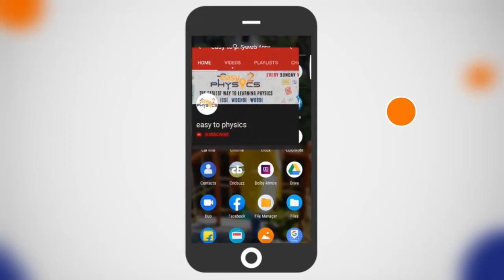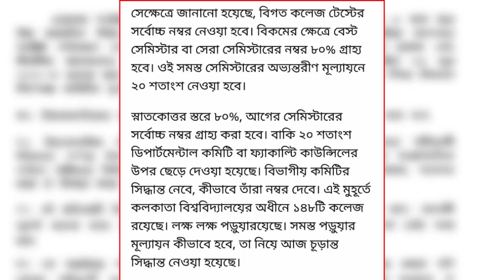BIG NEWS FOR ALL CALCUTTA UNIVERSITY | CU Exam | CU news 2020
বৃহস্পতিবার কলকাতা বিশ্ববিদ্যালয়ের সিন্ডিকেট বৈঠকে স্নাতক ও স্নাতকোত্তর স্তরের পড়ুয়াদের মূল্যায়ন নিয়ে এরকমই সিদ্ধান্ত নেওয়া হল।
আগে কোন বিষয়তে ফেল থাকলেও চিন্তার দরকার নেই। স্নাতক ও স্নাতকোত্তর স্তরের চূড়ান্ত বর্ষের পড়ুয়ারা ওই ফেল করা বিষয় বা পেপারে সবথেকে বেশি নম্বর যে পেপারে পেয়েছে সেই পেপারের নম্বর দিয়েই ফেল করা  পেপারে পাস করানো হবে। বৃহস্পতিবার কলকাতা বিশ্ববিদ্যালয়ের সিন্ডিকেট বৈঠকে স্নাতক ও স্নাতকোত্তর স্তরের পড়ুয়াদের মূল্যায়ন নিয়ে এরকমই সিদ্ধান্ত নেওয়া হল। উচ্চ শিক্ষা দফতরের প্রস্তাবকেই কার্যত বৃহস্পতিবার কলকাতা বিশ্ববিদ্যালয়ের সিন্ডিকেট একপ্রকার সিলমোহর দিল। এ দিনের বৈঠকে ঠিক হয়েছে স্নাতক ও স্নাতকোত্তর স্তরের চূড়ান্ত বর্ষের ছাত্রছাত্রীদের বিগত বছরগুলিতে পরীক্ষাতে পাওয়া সব থেকে বেশি নম্বরকেই চূড়ান্ত বর্ষের নম্বর হিসেবে দেওয়া হবে। সে ক্ষেত্রে এই নম্বরের গুরুত্ব থাকবে ৮০% ও বাকি ২০ শতাংশ নম্বর দেওয়ার ক্ষেত্রে স্নাতক ও স্নাতকোত্তর স্তরের ছাত্র-ছাত্রীদের জন্য নির্দিষ্ট নিয়ম বানিয়েছে কলকাতা বিশ্ববিদ্যালয়।

এ দিনের বৈঠকে ঠিক হয়েছে-

১) বিএ এবং বিএসসি পার্ট থ্রি পরীক্ষার ক্ষেত্রে চূড়ান্ত বর্ষের ছাত্রছাত্রীদের মূল্যায়ন হবে ৮০% নম্বর দেওয়া হবে গত দু'বছরের পরীক্ষাতে সবথেকে বেশি নম্বর পেয়েছে সেই নম্বরকেই চূড়ান্ত বর্ষের নম্বর হিসেবে দেওয়া হবে। বাকি কুড়ি শতাংশ নম্বর দেওয়া হবে তৃতীয় বর্ষের টেস্ট পরীক্ষার মাধ্যমে যে ইন্টার্নাল অ্যাসেসমেন্ট গুলি নেওয়া হয়েছে তার ভিত্তিতে।১০ ই জুলাই এর মধ্যে কলেজ গুলিকে সেই ইন্টারনাল অ্যাসেসমেন্ট নম্বর পাঠাতে হবে বিশ্ববিদ্যালয়কে। এক্ষেত্রে যে সমস্ত পড়ুয়াদের কোন পেপার অকৃতকার্য রয়েছে সেই পেপার এ বাকি পেপার গুলির মধ্য থেকে সব থেকে বেশি নম্বর কেই ওই ফেল করা পেপারে দিয়ে পাস করানো হবে।

২) বি.কম এর ক্ষেত্রে ইতিমধ্যেই সেমিস্টার সিস্টেম চালু করেছে কলকাতা বিশ্ববিদ্যালয়। এক্ষেত্রে ৮০% নম্বর দেওয়া হবে আগের পাঁচটি সেমিস্টার এর মধ্যে সবথেকে বেশি নম্বর যে সেমিস্টারের পেয়েছে সেই নম্বর কে যোগ করে ও বাকি ২০ শতাংশ নম্বর দেওয়া হবে আগের সেমিস্টার গুলি ইন্টার্নাল অ্যাসেসমেন্ট এর নম্বরের ভিত্তিতে। এক্ষেত্রেও কোন পেপারে ব্যাক বা ফেল থাকলে আগের পেপার গুলির মধ্য থেকে সবথেকে বেশি নম্বর পাওয়া নম্বর কি ওই ফেল করা পেপার এর নম্বর যোগ করে পাশ করানো হবে পড়ুয়াদের।

৩) স্নাতকোত্তর স্তরের ক্ষেত্রে বিশ্ববিদ্যালয় সিদ্ধান্ত নিয়েছে ৮০ শতাংশ নম্বর দেওয়া হবে আগের তিনটি সেমিস্টারের মধ্য থেকে যে সেমিষ্টারে ছাত্রছাত্রীরা সবথেকে বেশি নম্বর পেয়েছে চূড়ান্ত সেমিস্টারের সেই নম্বর যোগ করে দেওয়া হবে। বাকি ২০ শতাংশ মূল্যায়ন ইন্টারনাল অ্যাসেসমেন্ট বা কিভাবে হবে তা সংশ্লিষ্ট বিভাগীয় প্রধানরা ঠিক করবেন এবং ১০ই জুলাইয়ের মধ্যে বিশ্ববিদ্যালয়ের পরীক্ষা নিয়ন্ত্রকের কাছে নম্বর সহ তালিকা পাঠাতে হবে। এক্ষেত্রেও কোন পেপারে ব্যাক বা ফেল থাকলে সেক্ষেত্রে বাকি পেপারগুলো মধ্য থেকে যে ব্যাপারে সব থেকে বেশি নম্বর পেয়েছে সেই নম্বরই ফেল করা পেপারে নম্বর হিসেবে যোগ করে ছাত্র-ছাত্রীদের পাস করানো হবে।

৪) ইঞ্জিনিয়ারিং টেকনোলজি ম্যানেজমেন্ট আইনের মতো প্রফেশনাল পাঠ্যক্রম গুলির ক্ষেত্রে ৮০% নম্বর দেওয়া হবে ইন্টার্নাল অ্যাসেসমেন্ট সেমিস্টার পরীক্ষা বা আগের সেমিস্টারগুলির মধ্যে কে সবথেকে বেশি নম্বর পাওয়া সেমিস্টারের নম্বর যোগ করে ও বাকি কুড়ি শতাংশ নম্বর দেওয়া হবে অ্যাসাইনমেন্ট বেস্ড মূল্যায়নের উপর।

বিশ্ববিদ্যালয় সূত্রে খবর, জুলাইয়ের মধ্যেই ফলাফল প্রকাশ করতে চায় কলকাতা বিশ্ববিদ্যালয় চূড়ান্ত বর্ষের ছাত্রছাত্রীদের। এ দিনের বৈঠকে ঠিক হয়েছে ইউজিসি তরফে প্রয়োজনীয় নির্দেশ বা প্রস্তাব দিলেই বিশ্ববিদ্যালয়ে আগামী শিক্ষাবর্ষ শুরুর বিষয়ে প্রয়োজনীয় পদক্ষেপ নেওয়া হবে।

Hi guys..
This is our small endeavor to Give information on Educational News Update in the very easiest way. By this video, you can understand the very easiest way and that's why we named it " EasytoPhysics".But Why "Physics” Because we Have Another Segment To learn Physics Chapter Of class V To XII. For this reason, some of the students are unable to go private tuition, and apart from school, they don't get any support in their study. This video also gives them an opportunity to do their best.